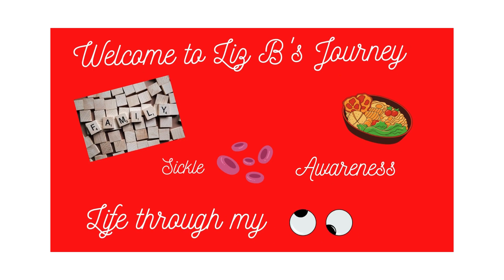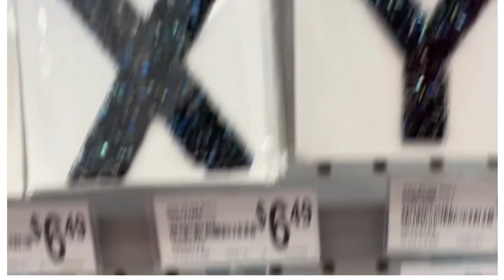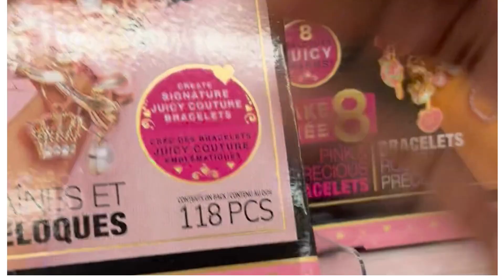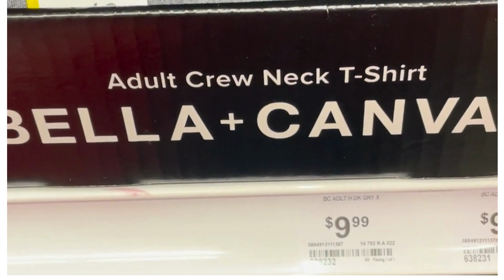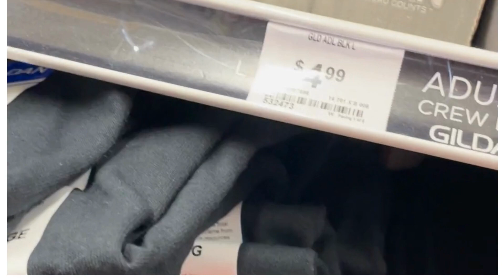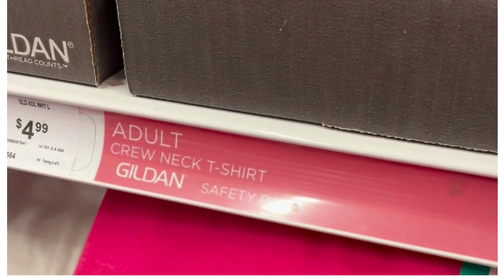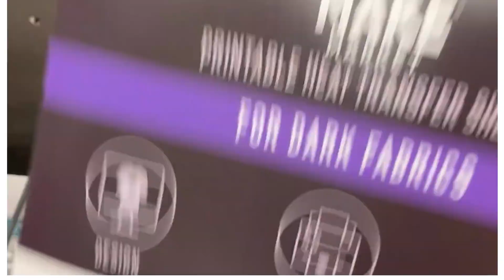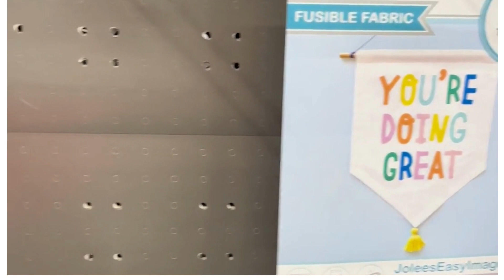Come with me !!!!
Trip to Michaels to grab some stuff and walk around the store.